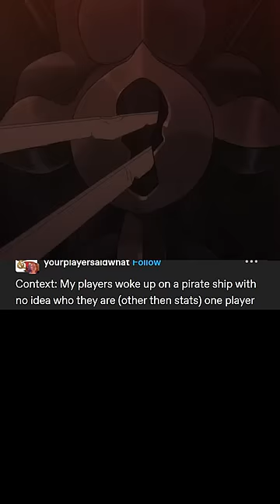Adopting an NPC - D&D World Heritage Posts